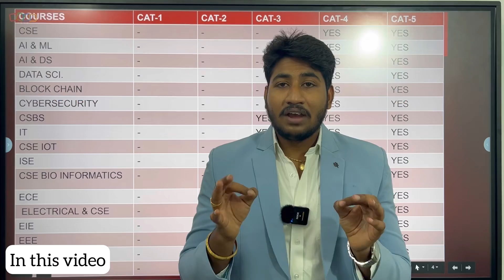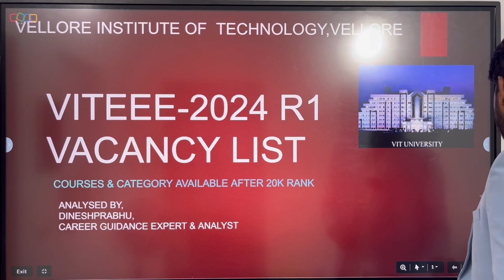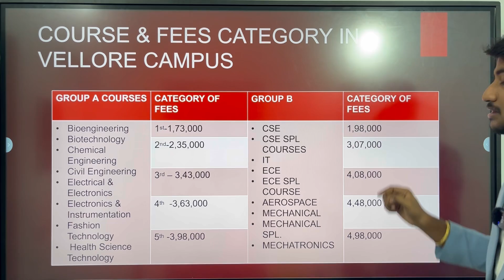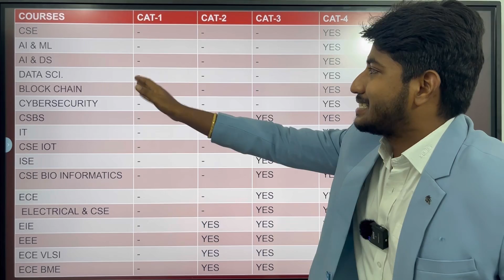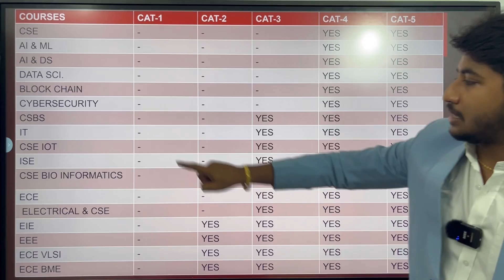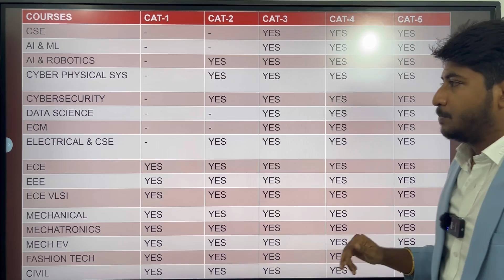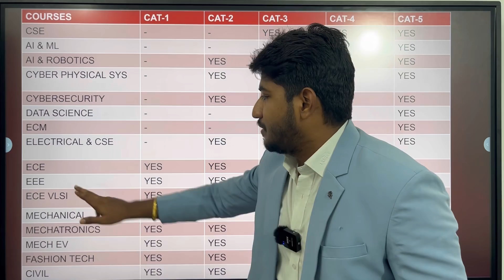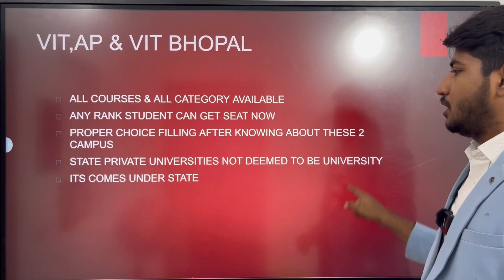VITEEE 2024|Round 1 Vacancy after 20,000 Rank|CSE& Spl. Seats Over in VELLORE|Be Ready|Dineshprabhu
English Video of Same video : 🔴VIT University Results 2024|Who will Get Seat|Rank & Result Analysis|Predicted Rank 2024 in English

For Career Guidance and Choice Filling Support:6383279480/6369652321